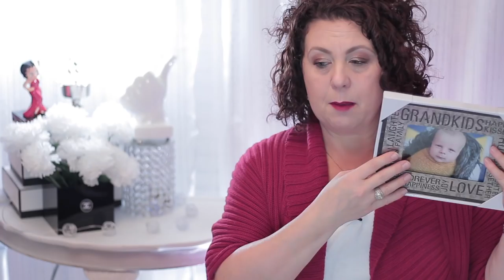What I Got for Christmas + Giveaway Winner Announcement